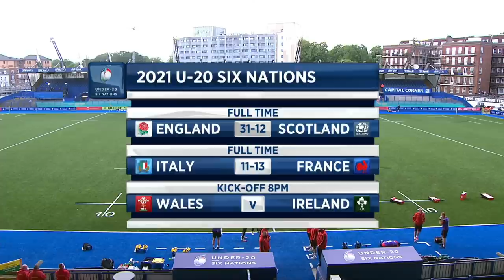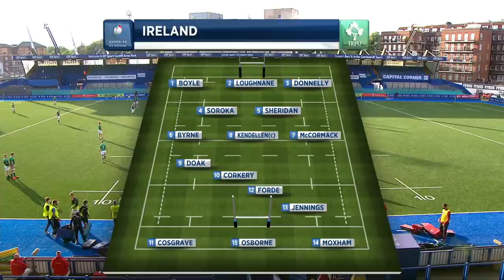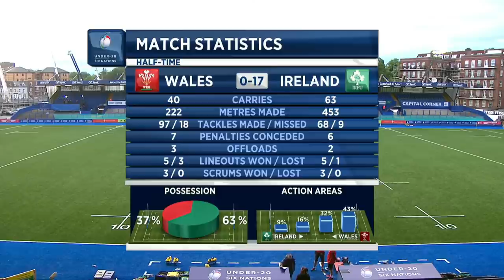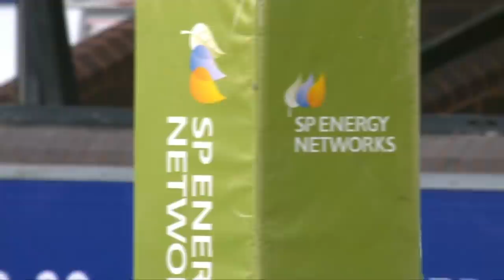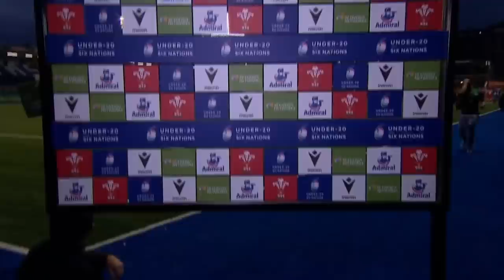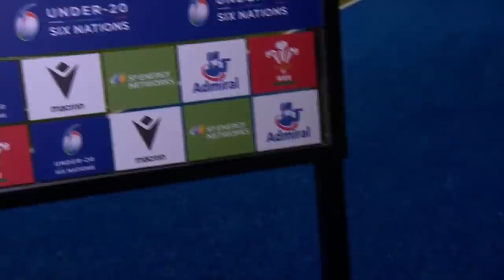Wales v Ireland | Full Match | Six Nations Under-20s 2021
Welcome to the official YouTube channel of the Six Nations Under-20s - the best place to get a first glipse of the rugby's next generation of superstars!